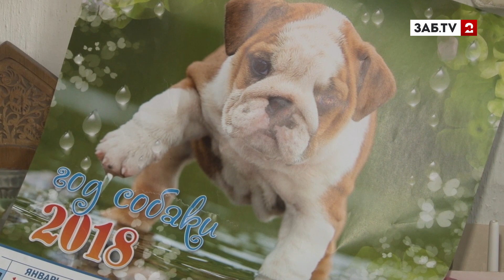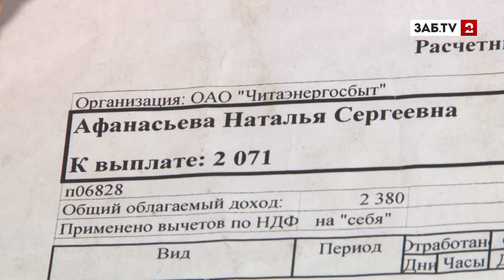Жительница Читы живёт, как первобытный человек